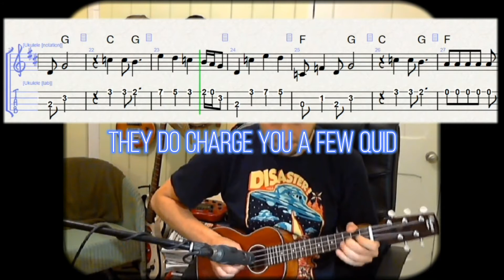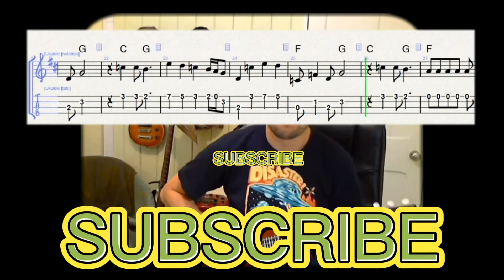Quantum Leap - Ukulele Tab Playalong